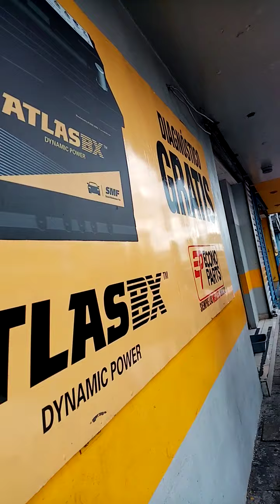Econo parts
Econo part también ya está abierto con las medidas que exige la ley pero ya pueden comprar en los mejores ventas de repuestos